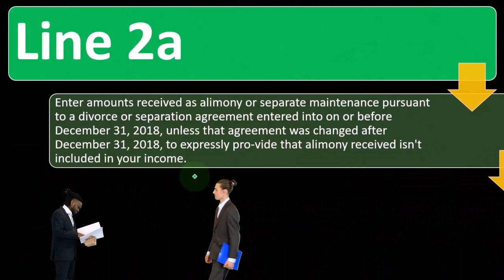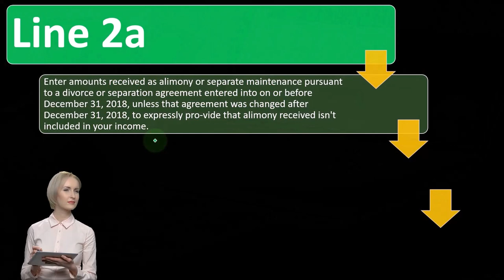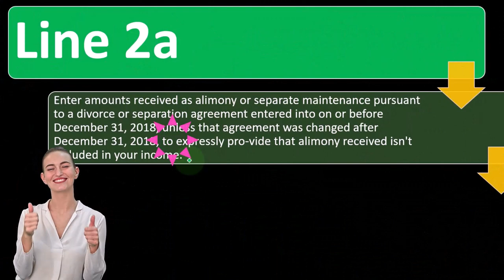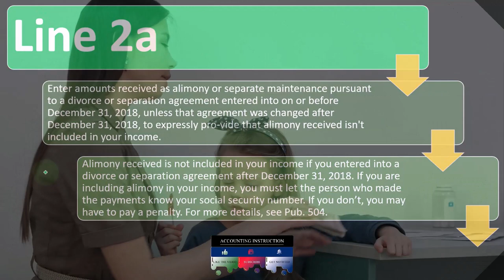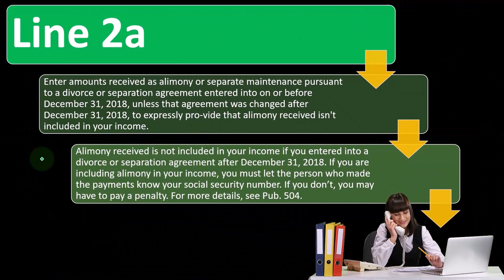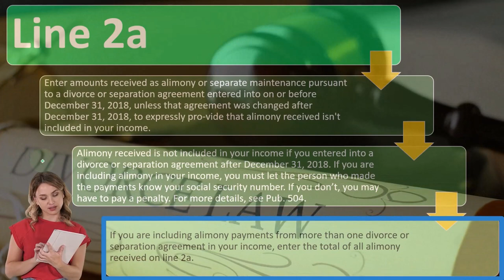Lines 2A & 2B Alimony Received Discussions Part 2 - Income Tax 2023